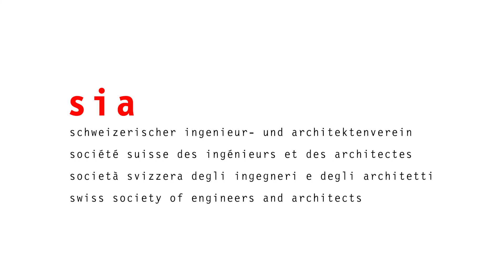Christoph Starck im Interview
Im aktuellen Jahresbericht haben unsere Exponenten auf 2021 zurückgeblickt. Für den SIA-Geschäftsführer Christoph Starck standen der Präsidiumswechsel sowie der Strategieprozess im Vordergrund. Daneben bearbeiteten er und sein Team zahlreiche Projekte. Mehr dazu im Video – lassen Sie gemeinsam mit ihm auf verschiedene Projekte des SIA Revue passieren.